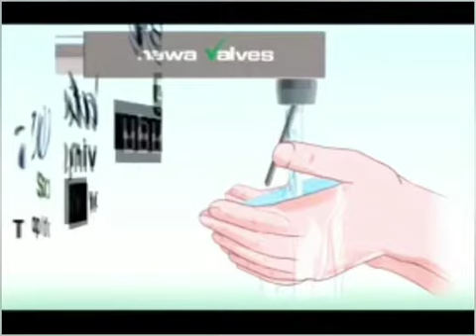Contact +91 9840367007 for Hawa Water Saving Taps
Hawa taps are designed to save water by stopping the flow when not touched without expensive sensors. There is a rod which hangs from the tap which must be pushed or pulled to any direction for water to start flowing. Water stops when the rod is released. Revolutionary product to save billions of litres of water every day. Must buy for public places like wudu area in masjids, auditoriums, schools, restaurants etc. where water is wasted carelessly.